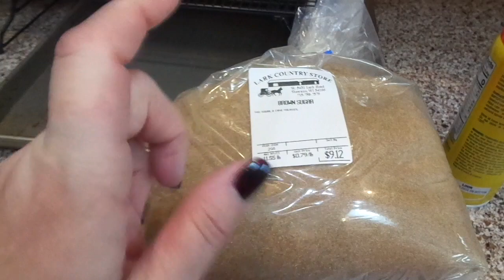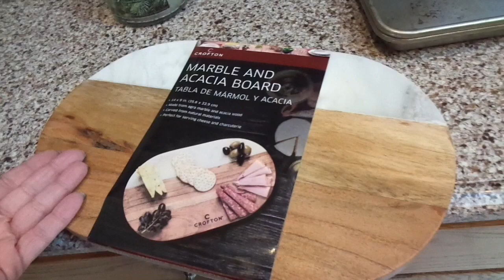November 12-19, 201: Vlog!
Yummie Leggings

Apple Watch Band